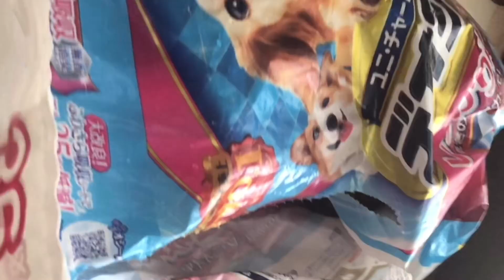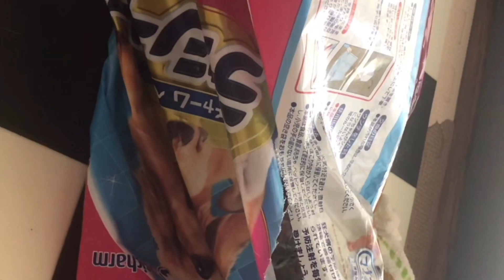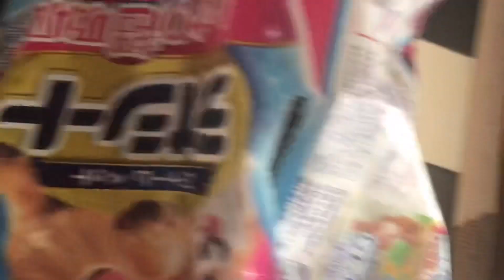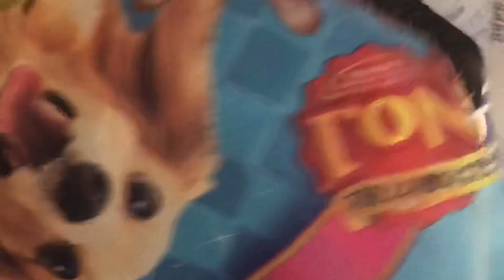エル記録5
エルの成長記録ニャ